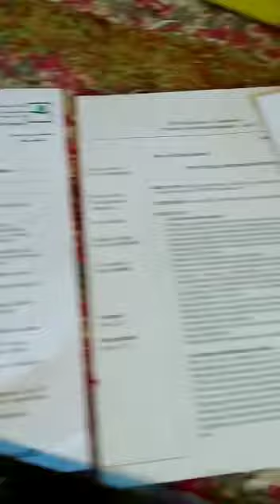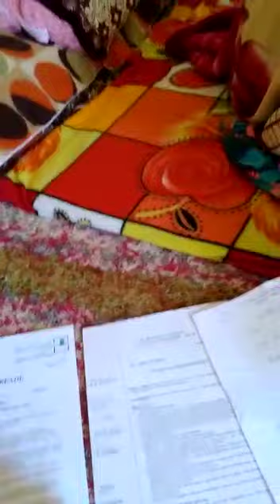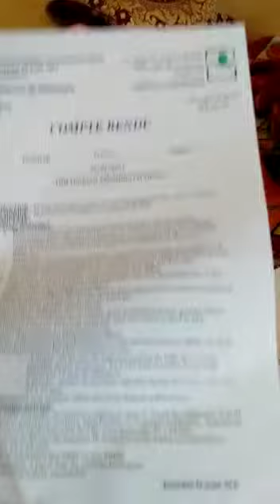مولاي عبد الله نواحي الجديدة للإستفسار الإتصال بالرقم 0668196224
حالة إنسانية بمولاي عبد الله نواحي الجديدة تعاني من مرض السرطان في التدي دون معين ولا رحيم سوى الله سميرة التي تعاني ألم المرض يوما بعد يوم وحالتها يرتى لها تناشد الإخوة المحسنين لمساعدتها بقدر المستطاع ولكم جزاء الإحسان عند الله سبحانه رقم الهاتف